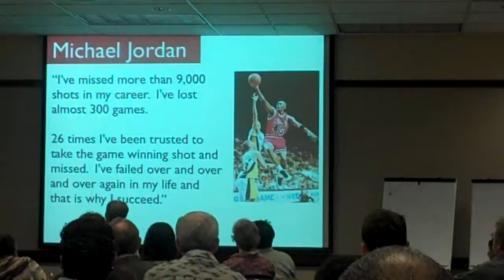Core Change Meeting At Xavier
Hello Cincinnati